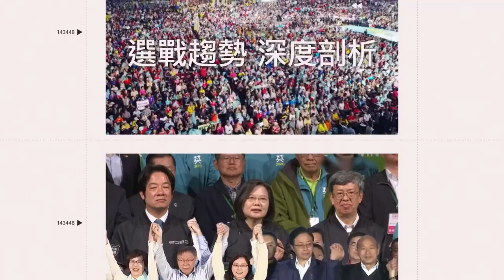有事嗎？P圖「殭屍被推倒」 館方：保留法律追訴權｜娛樂星聞